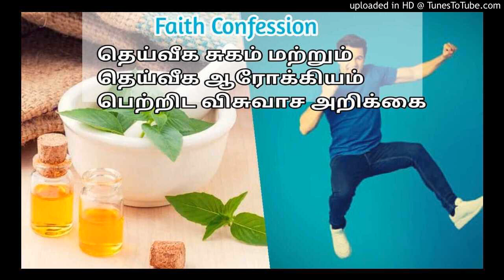Faith confession /விசுவாச அறிக்கை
Please click the link below for Hindi

தெய்வீகசுகத்துக்கும் ஆரோக்கியத்தும்  அறிக்கைகள்

1. 1பேதுரு 2:24 ன் படியும், ஏசாயா 53:4, மத்தேயு 8:17 ன் படியும்இயேசு சிலுவையில் தமது சரீரத்திலே என்னுடைய பாவங்களையும், பாடுகளையும் , துக்கங்களையும், பெலவீனங்களையும், நோய்களையும் சுமந்தார் என்று நான் விசுவாசிக்கிறேன், அவைகளை நான் மறுபடியும் சுமக்க மாட்டேன்.

2. 1பேதுரு 2:24 ன் படி அவருடைய தழும்புகளால் நான் குணமானேன்.

3. சங்கீதம் 91:10 ன் படி எந்த வாதையும் என் சரீரமாகிய கூடாரத்தை அணுகாது. இந்தக் கூடாரத்தை அணுக முயற்சிக்கிற வாதைகளை இயேசுவின் நாமத்தினால் சபிக்கிறேன்.

4. ரோமர் 8:11 ன் படி இயேசுவை மரித்தோரிலிருந்து எழுப்பினவருடைய ஆவி எனக்குள் வாசமாயிருப்பதால், அவர் சாவுக்கேதுவான என் சரீரத்தை உயிர்ப்பிக்கிறார்.

5. கலாத்தியர் 3:13 ன் படி எண்ணாகமம் 23:22,23 ன் படி கிறிஸ்து மரத்திலே தூக்கப்பட்டு எனக்காக சாபமாகி, நியாயப்பிரமணத்தின்  சாபத்துக்கு என்னை நீங்கலாக்கி மீட்டுக் கொண்ட படியினாலே சாபத்தின் மூலமாய் வருகிற எந்த வியாதிக்கும் என் மேல் அதிகாரம் இல்லை. நான் ஆவிக்குரிய இஸ்ரவேலன். ஆகையால் எனக்கு விரோதமான மந்திரவாதமும் பில்லி சூனியமும் இல்லை. ஆபிரகாமின் ஆசிர்வாதங்கள் என் மேலே.

6. யாத்திரையாகமம் 15:26 ன் படியும், உபாகமம் 28:1 ன் படியும், கிறிஸ்து தன் சரீரத்தில் நியாயப்பிரமாணத்தையும் தேவனுடைய கட்டளைகளையும்  நூற்றுக்கு நூறு நிறைவேற்றி அவருடைய நீதியை, விசுவாசிக்கிற எனக்கு தந்திருக்கிறபடியால் அவர் எனக்கு வைத்தியர் எகிப்தியருக்கு வந்த எந்த வியாதியும் எனக்கில்லை.

7. 1கொரிந்தியர் 6:19 ன் படி என்னுடைய சரீரம் தேவனுடைய ஆவியானவரின் ஆலயம். நான் என்னுடையவன் அல்ல. என் சரீரமும் ஆவியும் இயேசுவின் இரத்தத்தால் தேவனுக்கென்று விலைக்கு வாங்கப்பட்டது. எனவே வியாதி இல்லாமல் வாழ்ந்து என் சரீரத்தினால் தேவனை மகிமைப்படுத்துவேன்.

8. யாத்திராகமம் 23:25 ன் படி கர்த்தர் நான் சாப்பிடுகிற ஆகாயத்தையும், நான் குடிக்கிற தண்ணீரையும் ஆசீர்வதிப்பார், வியாதியை என்னை விட்டு விலக்குவார். நான் பெருந்தீனிக்காரன் அல்ல, இந்த சரீரமாகிய தேவாலயத்தை ஆரோக்கியமாய் வைத்துக் கொள்ள ஒழுங்காக உடற்பயிச்சி செய்வேன். தேவன் ஒழுங்குக்கு தேவனாயிருக்கிறபடியால், பந்தய ஓட்டக்காரனைப்  போல  எல்லாவற்றிலும் இச்சையடக்கமாயிருப்பேன்.

9. யாக்கோபு 5:16 ன் படி நான் எனக்கு விரோதமாய் குற்றம் செய்தவர்களை மன்னிக்கிறேன். கசப்புக்கு என் மனதில் இடமில்லை.

10. மாற்கு 10:11 ன் படி என் வியாதியையும் அதின் சின்னங்களையும் பட்டுப் போ என்று சபிக்கிறேன். வேரோடு பிடுங்குண்டு கடலிலே நடப்படுவாயாக என்று சொல்லுகிறேன். பெயர்த்து சமுத்திரத்தில், தள்ளுண்டு போ என்று கட்டளை கொடுக்கிறேன். அப்படியே நடந்ததென்று விசுவாசிக்கிறேன்.

11. சங்கீதம் 103:3,4,5 ன் படியும், சங்கீதம் 91:16, மல்கிய 4:2, எண்ணாகமம் 23:22 என் அக்கிரமங்கள் மன்னிக்கப்பட்டு என் நோய்களெல்லாம் குணமாக்கப்பட்டது. கழுகு போல் ஒவ்வொரு நாளும் என் இளமை திரும்புகிறது எனக்கு நீடித்த ஆயுள் உண்டு, சங்கீதம்128:6 ன் படி நான் என் பிள்ளைகளின் பிள்ளைகளைக்  காண்பேன். நான் நீதியின் சூரியனாகிய, அவருடைய செட்டைகளுக்குள், அவருடைய பிரசன்னத்தில் நேரம் செலவழிப்பதில் வெளியே போகும்போது கொழுத்த கன்று போல் வளருவேன். ஆரோக்கியம் என்னுடையது. காண்டாமிருகத்துக் கொத்த பெலன் எனக்குண்டு.

1 பேதுரு 2;24
ஏசாயா 53;4
மத்தேயு 8;17
1பேதுரு 2;24
சங்கீதம் 91;10
ரோமர் 8;11
கலாத்தியர் 3;13
எணணாகமம் 23;22,23
யாத்திராகமம் 15;26
உபாகமம் 28;1
1கொரிந்தியர் 6;19,20
யாத்திராகமம் 23;25
யாக்கோபு 5;16
மாற்கு 11;14
சங்கீதம் 103;3,4,5
சங்கீதம் 91;16
மல்கியா 4;2
எண்ணாகமம் 23;22
சங்கீதம் 128;6